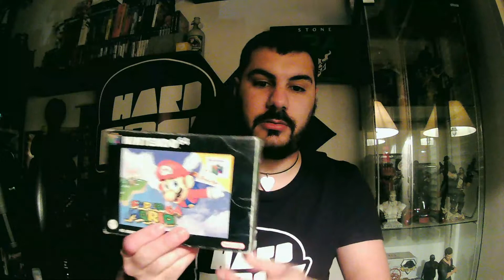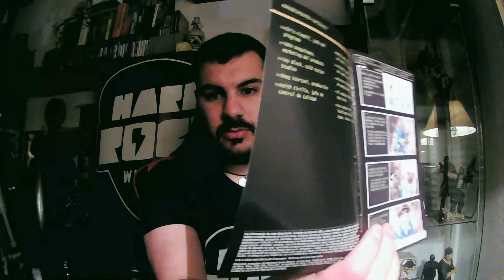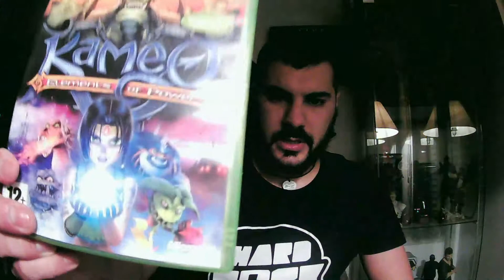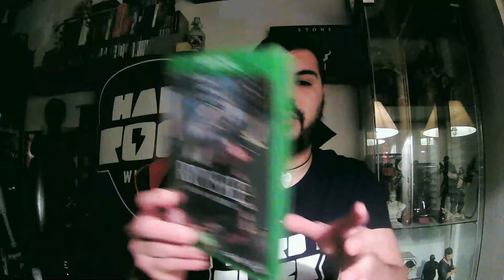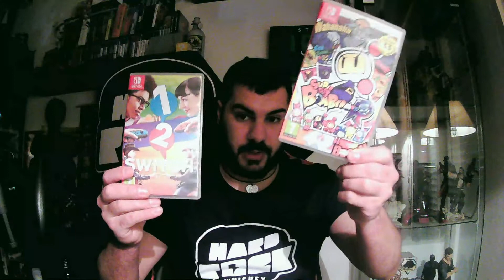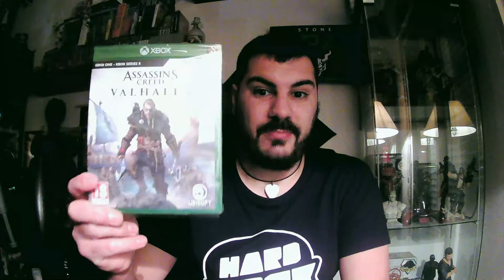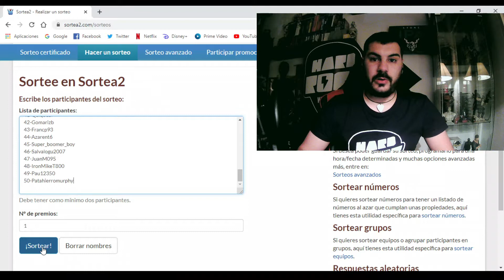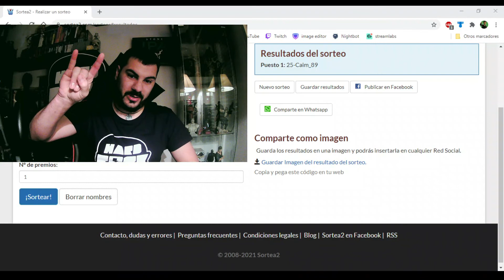Mi vida como Jugador de Videojuegos y sorteo especial 60 seguidores de Twitch.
Hola a tod@s, por aquí os dejo un video sobre mi vida como jugador para que podáis ir conociéndome un poco mejor.
Aún soy novato hablando delante de la cámara y sobre todo novato editando video! Espero ir mejorando poco a poco.
Si os gusta el contenido del canal de youtube os animo a pasaos por Twitch.tv/gines55 para que sigáis los directos donde jugamos a videojuegos retro y actuales, charlamos sobre videojuegos y sobre todo lo pasamos bien disfrutando de lo que mas nos gusta, los videojuegos.
Un saludo y nos vemos!